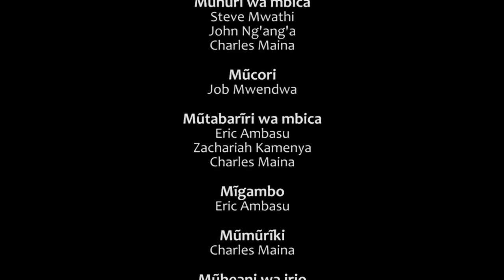Thimo Thimure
A iNooro Tv program